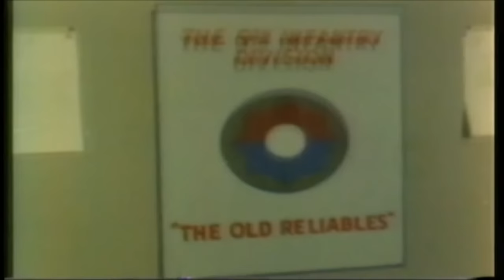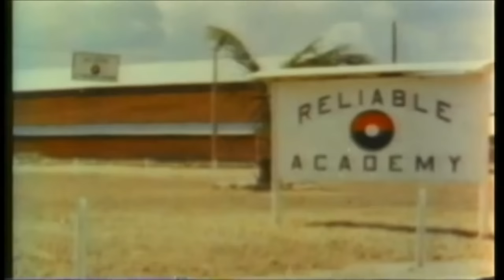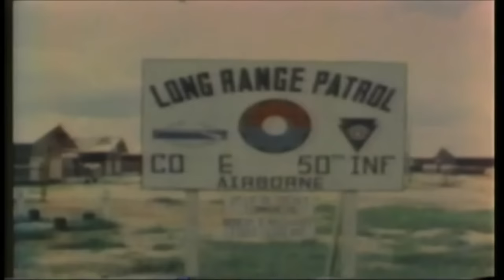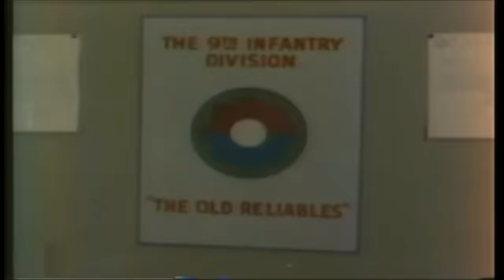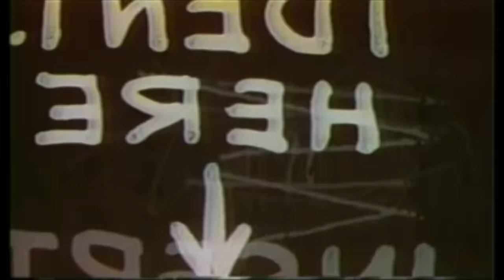BATTLEZONE | Vietnam War Documentary | 9th Infantry Division | S1E4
The 9th Infantry Division is an inactive infantry division of the United States Army. It was created as the 9th Division during World War I, but never deployed overseas. In later years, it would become an important unit of the U.S. Army during World War II and the Vietnam War.
Notable commanders: Manton Eddy; Jacob L. Devers; Donald Prentice Booth; Julian Ewell; John Shalikashvili
Size: Division (Next 10th Mountain Division (Light Infantry))
Nickname(s): Old Reliables; Varsity
Active: 1918–1919; 1940–1947; 1947–1962; 1966–1969; 1972–December 1991